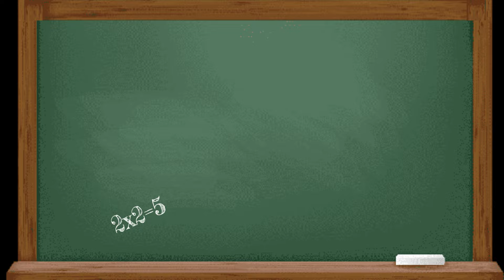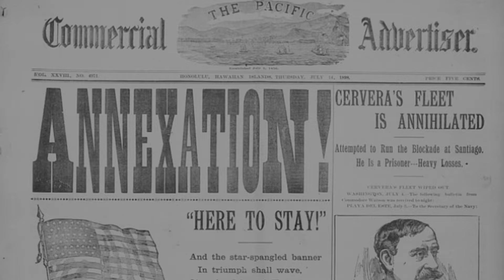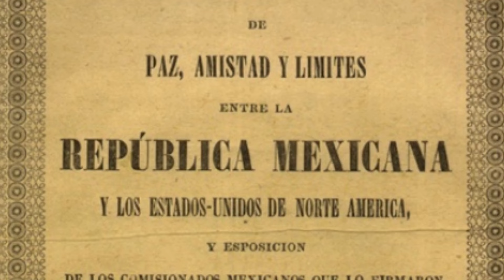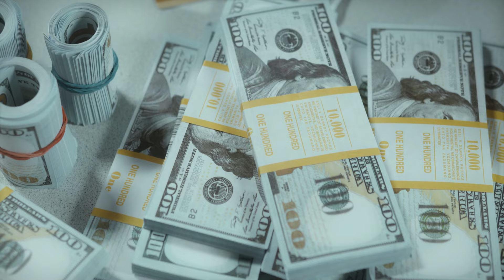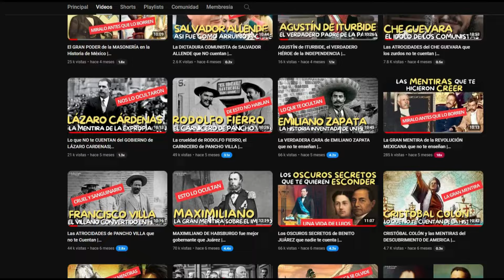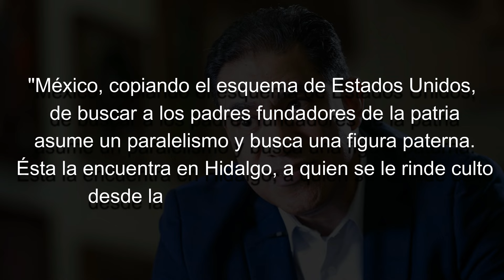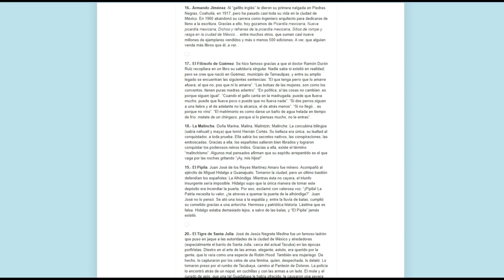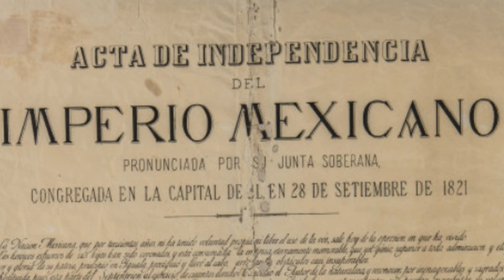Las GUERRAS que CAMBIARON el RUMBO de MÉXICO Y TODAS sus MENTIRAS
🎒🏫 Esto No Te Lo Cuentan En La Escuela!! Aquí esta la Historia Completa de las GUERRAS que CAMBIARON el RUMBO de MÉXICO, así como todas sus MENTIRAS, las cuales nos han contado durante mas de 200 años haciéndonos creer en una farsa, desde la independencia contra los españoles, la invasión francesa y estadounidense. Nos adentraremos en la historia para ver los graves errores que cometieron algunos personajes de estos episodios que llevaron a la muerte a miles de inocentes. Demos un vistazo de todas la mentiras y verdades a medias que nos cuentan en la escuela.

Links de los libros 📚📒
Mitos mexicanos. Ocho historias que no te contaron en la escuela y nos inventaron como nación.
HIJOS DE MÉXICO: BREVE RELATO SOBRE LAS INTERVENCIONES EXTRANJERAS